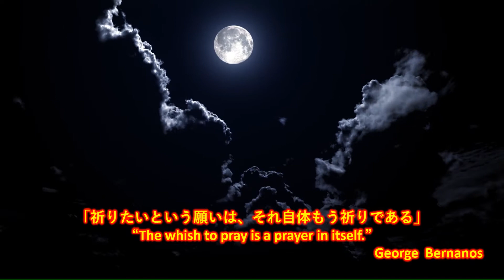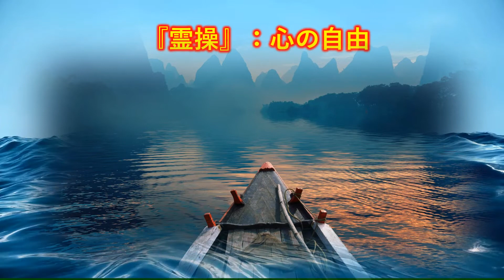日常生活における 祈りの力